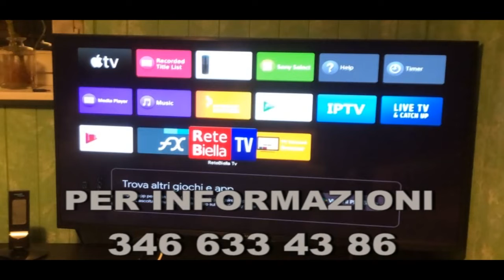RETEBIELLA SI RINNOVA. I METODI DI RICEZIONE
Come già vi avevamo annunciato ReteBiella cambia ed abbraccia nuove tecnologie all’avanguardia. Da lunedì 7 marzo dunque la si potrà seguire in tutto il mondo in streaming con la Smart TV, scaricando le apposite App anche per tablet e smartphone.
Telebiella trasmetterà invece in ambito regionale con il sistema hbbtv.
Da lunedì comunque sarà attivo un numero telefonico al quale potrete chiamare per avere tutte le indicazioni su come ricevere sia Retebiella che Telebiella.
Il  numero telefonico che verrà anche più volte riportato sul Giornale IL BIELLESE  è il seguente 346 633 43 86